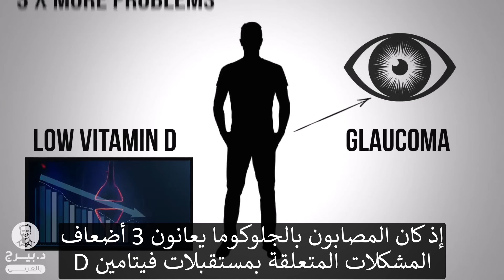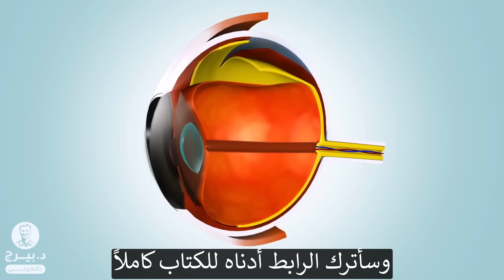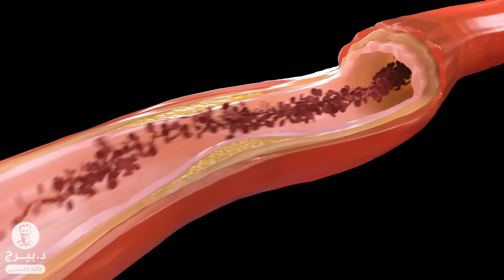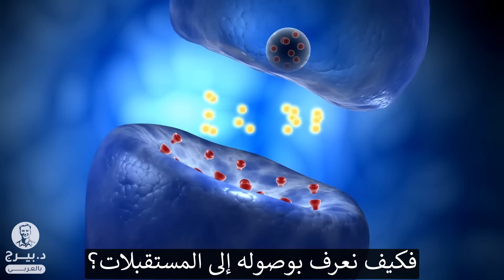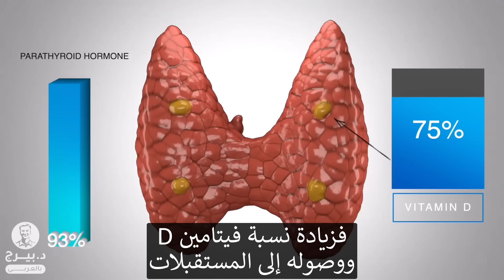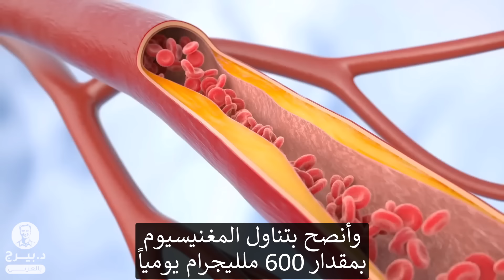الفيتامين الأول للماء الأزرق وضغط العين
الجلوكوما وتسمى الزَّرَقُ أو الزَّرْق أو الزُّرْقَة أو الماء الأزرق أو الماء الأسود أو الغلوكوم هي السبب الثاني للعمى وترتبط بارتفاع ضغط العين. اكتشف أحد أفضل العلاجات الطبيعية للجلوكوما. لا تطبق أي من هذه النصائح قبل استشارة الطبيب.

0:00 مقدمة: ما هي الجلوكوما؟
0:46 حقائق عن الجلوكوما
1:38 الجلوكوما وفيتامين D
3:29 مقاومة فيتامين D
5:05 جرعة فيتامين D

في هذا الفيديو نتحدث عن أحد أفضل العلاجات الطبيعية للجلوكوما. الجلوكوما هي حالة يكون فيها ضغط داخل العين مرتفعاً. هذا يضع ضغطاً على العصب البصري ويمكن أن يقلل من رؤيتك ويسبب العمى.

حوالي 80 مليون شخص في العالم مصابون بالجلوكوما، و50% منهم غير مدركين أنهم مصابون بها. تشير الأبحاث إلى أن الجلوكوما قد تكون مرضاً مناعياً ذاتياً، مما يفسر لماذا هذا العلاج الطبيعي فعال جداً!

في عام 2014، أظهرت دراسة شملت أكثر من 6000 شخص في كوريا وجود ارتباط كبير بين الأشخاص الذين لديهم نقص فيتامين D والجلوكوما. الأشخاص المصابون بالجلوكوما لديهم مشاكل ثلاثة أضعاف مع مستقبلات فيتامين D.

طبيب ألماني يدعى د. هارالد شيل يستخدم جرعات عالية من فيتامين D لمشاكل العين المختلفة. العديد من حالات الجلوكوما المناعية الذاتية لديها مشكلة وراثية مع مستقبلات فيتامين D، التحويل من الشكل غير النشط إلى الشكل النشط لفيتامين D، أو مشكلة في امتصاص فيتامين D. تُعرف هذه المشكلات مجتمعةً بمقاومة فيتامين D.

لمكافحة مقاومة فيتامين D، يجب زيادة الجرعة. التوصية القياسية لفيتامين D هي 20 نانوغرام لكل مل، ولكن هذا قديم وغير دقيق. يقول د. شيل أنه يجب أن يكون لدينا بين 100 إلى 150 نانوغرام لكل مل من فيتامين D.

د. كويمبرا من البرازيل شهد أيضاً نتائج ممتازة باستخدام جرعات عالية من فيتامين D للحالات المناعية الذاتية. يوصي ببدء الجرعة ب 1000 وحدة دولية من فيتامين D لكل كيلوجرام من وزن الجسم. على سبيل المثال، الشخص الذي يزن 84 كيلوجرام يحتاج إلى 84,000 وحدة دولية من فيتامين D3 يومياً.

لتقليل خطر تراكم الكالسيوم في الشرايين، جرب التالي:
• لا تتناول مكملات الكالسيوم
• قلل من استهلاكك للأطعمة الغنية بالكالسيوم
• اشرب 2.5 لتر من السوائل يومياً
• تناول 100 ميكروغرام من فيتامين K2 لكل 10,000 وحدة دولية من فيتامين D3
• تناول 600 ملغ من المغنيسيوم يومياً

تليجرام: DrBergArabic
فيسبوك: ArabicDrBerg
انستجرام: drberg.ar

شكراً للمشاهدة!